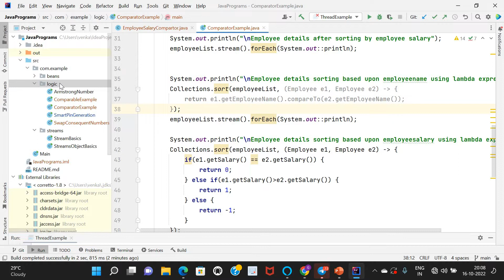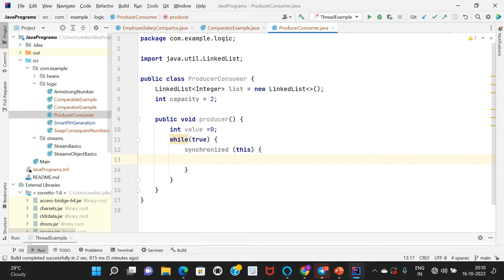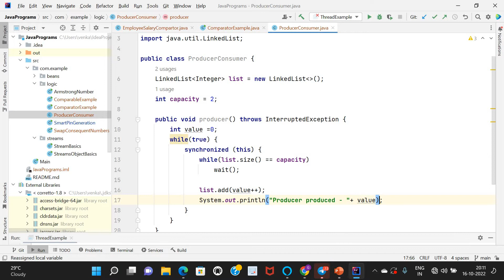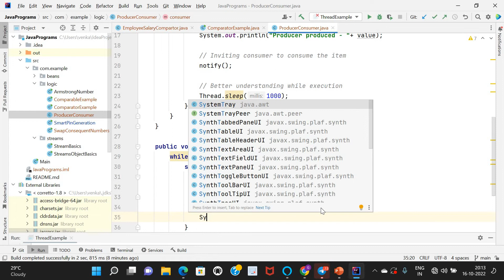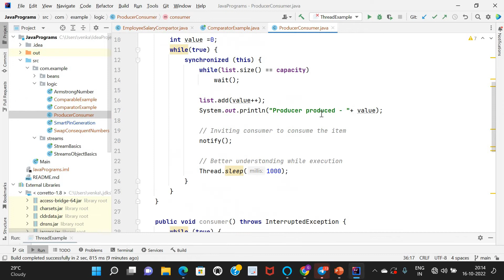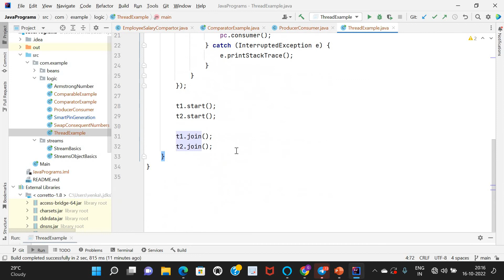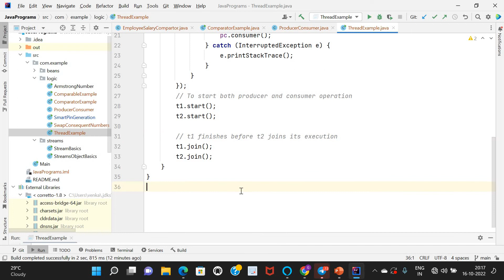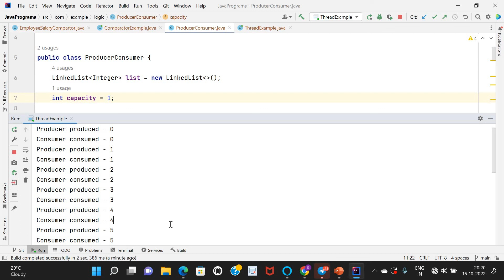Producer consumer problem using java threads